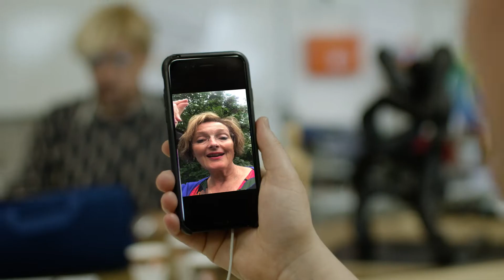Doregraaf is super trots!